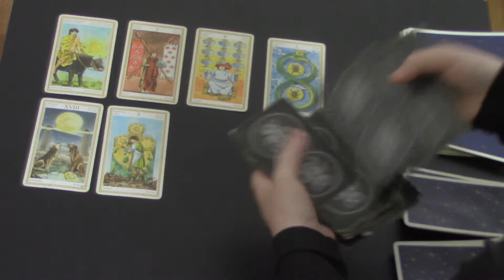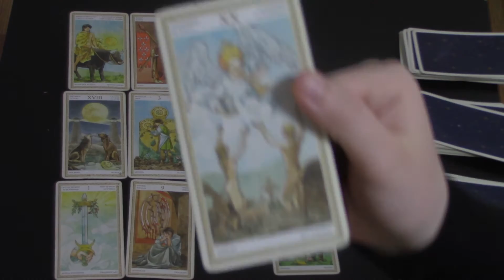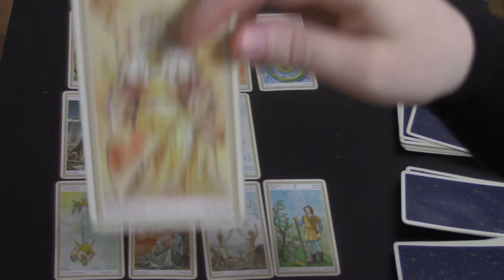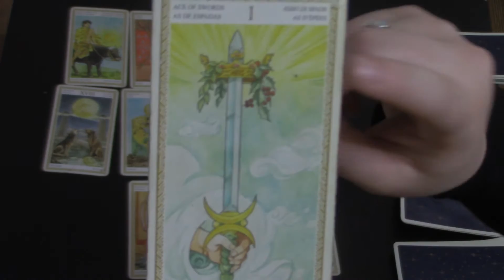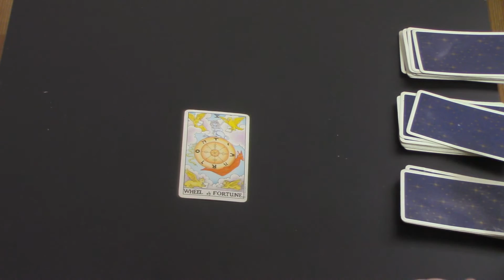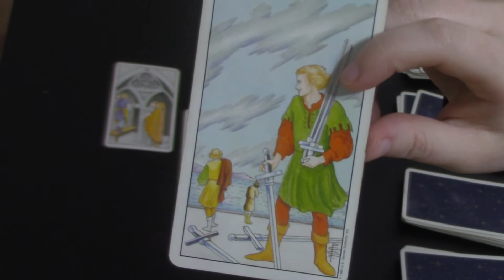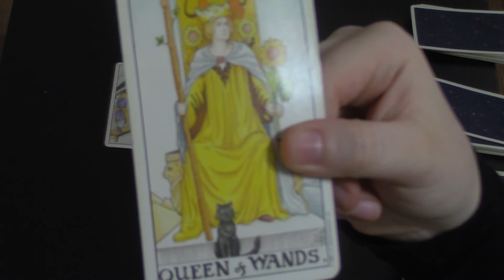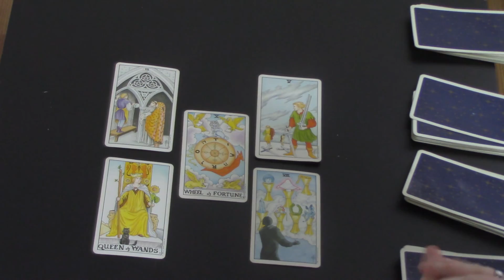W.I.T.S. Tarot Reading for Leo - March 2017